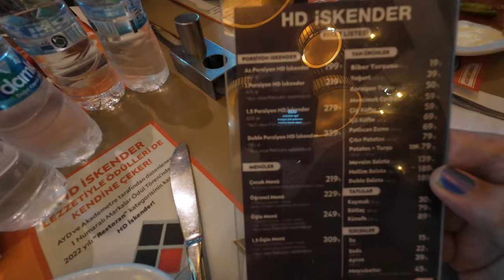ANKARA DA ISTANBUL SOSYETE PAZARINI GEZDIK 🛍️🛒👚👕 BAKIN NELER ALMISIK 🇹🇷🇹🇷🇹🇷